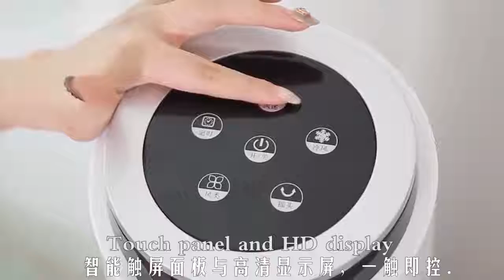New Design Type Home Appliances Portable Evaporative Dubai Air Cooler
High density dust filter(Effectively block hair, dust and other fibers Particulate matter makes the air cleaner and cleaner
High Concentration resin ice crystals(High density original refrigerated ice crystal, lasting cold)
Plant fiber ice curtain (High density fiber, more water absorption, fasr cooling)
Increase the impinging wind turbine(strong winds blow a healthy coold wind)
Pure copper motors have a longer life(Noise reduction upgrade, strong and stable operation)